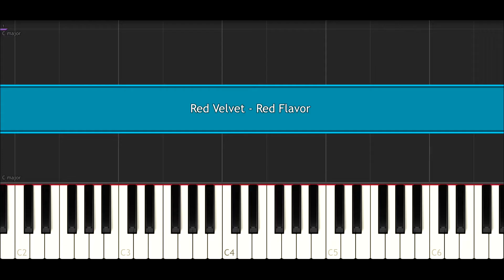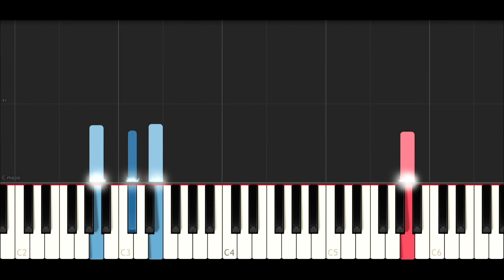Red Velvet - Red Flavor (Piano Tutorial )